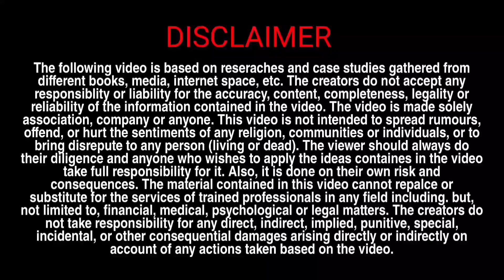कामख्या मंदिर क्यों है तंत्र विद्याओं का गढ़ || History and Secrets of Kamakhya temple || 2pf talks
Hello friends, In this video we are explaining about the history and secrets of the great Kamakhya temple, how it was built and how tantricism followed here. Also included about the Prasad given here.
2PF talks gives the information regarding the recent topics. In the shorts section , 2PF talks shares interesting facts .
If you want long videos on this channel then you can visit our playlist "RECENT TALKS".